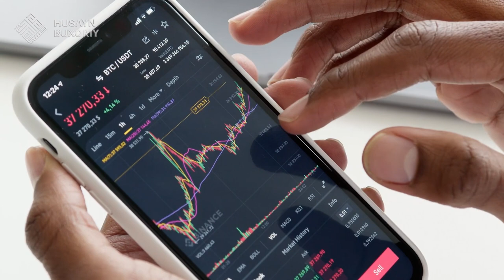Diningizda Allohdan qo'rqing | Husayn Buxoriy